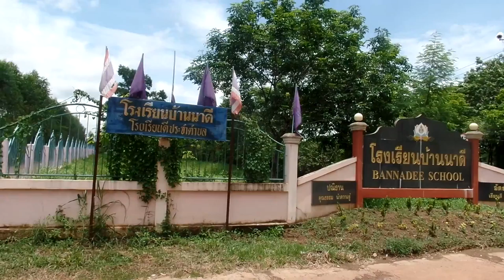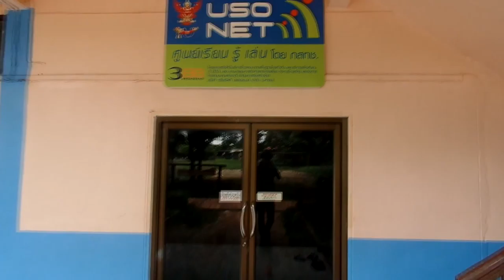International ICT Volunteer 2015 - Italk (Thailand)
Thailand Italk video1 documentary